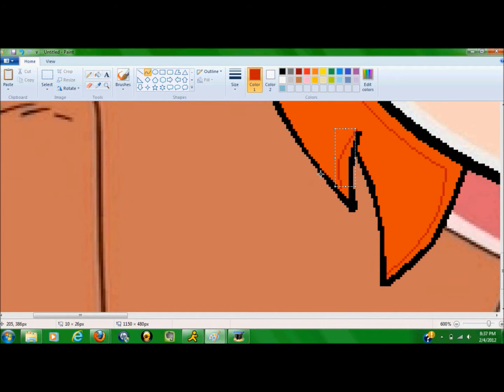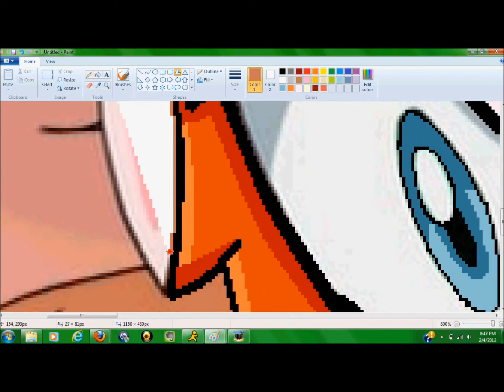Amy to Misty Recolor Part 3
I had to reupload this video so here it is again! In this part, we shade in the drawing.